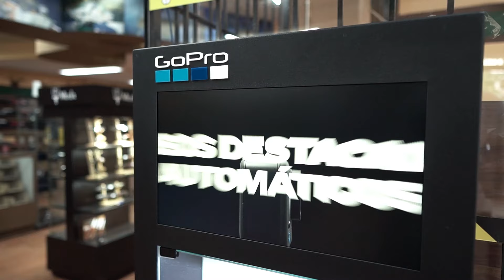Pesca de ORILLA en escollera con CAMARÓN VIVO|| Pesca de PARGO